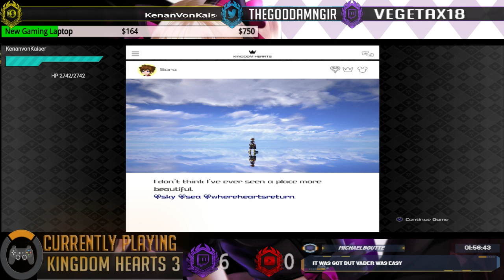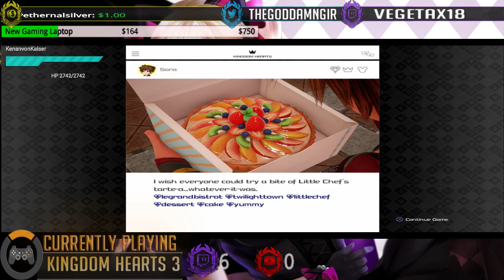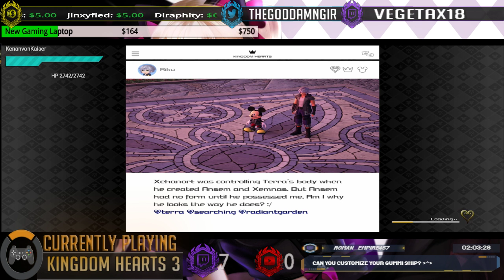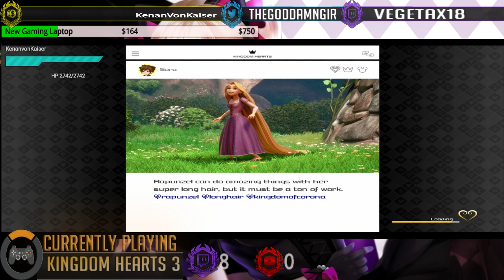KH3 Crit Mode..Cause I hate myself...